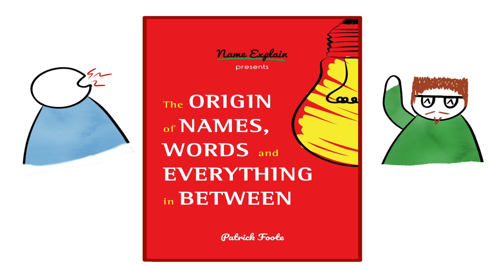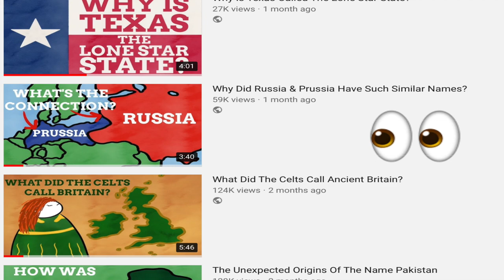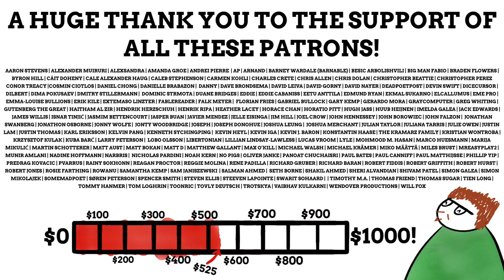What Made Alexander & Catherine Great?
PRE-ORDER THE BOOK NOW!

"What is something that literally everything in existence has in common? It all has a name! With Name Explain, you can learn the origins of these names. From countries and cities to toys and animals to even planets, learn the etymology of interesting words in a fun and entertaining way.”

"Kawai Kitsune", "Lord of the Land", "Suonatore di Liuto"